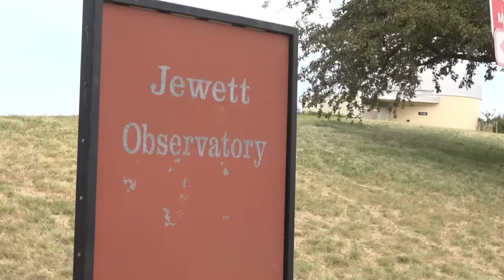Schlong Slinging Officer's Misconduct Sends Superiors Packing and Running to Early Retirement